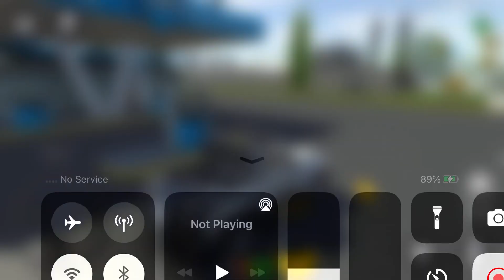Long Trailer Truck Transporter Excavator | Construction Vehicles Delivery | Android Gameplay